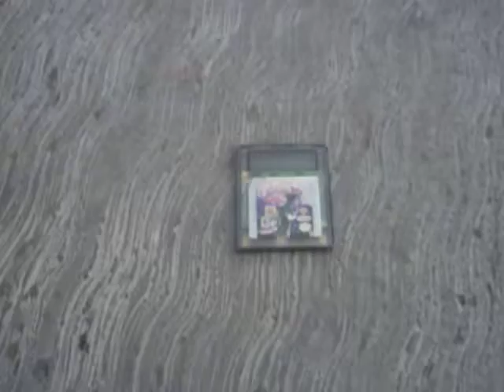Game boy color cartridge Destruccion